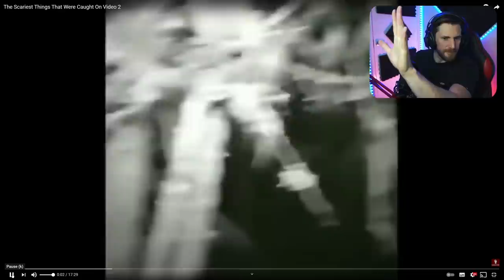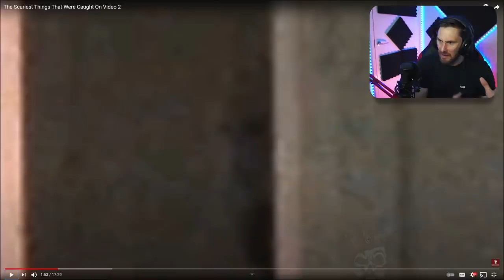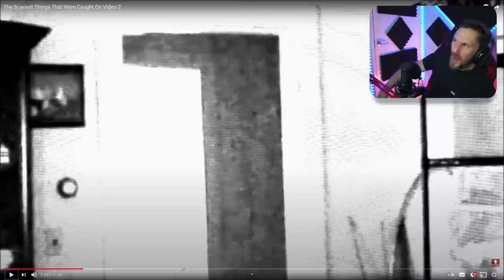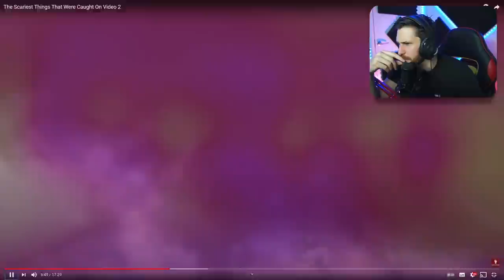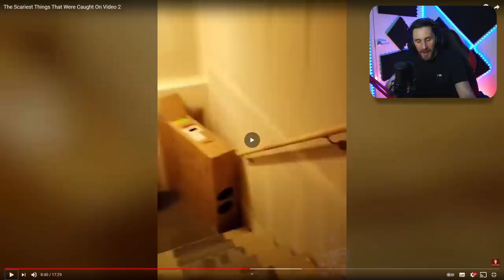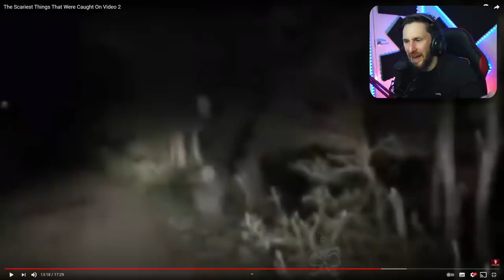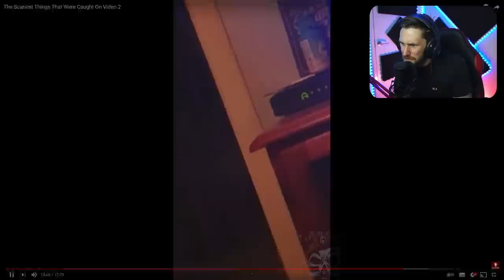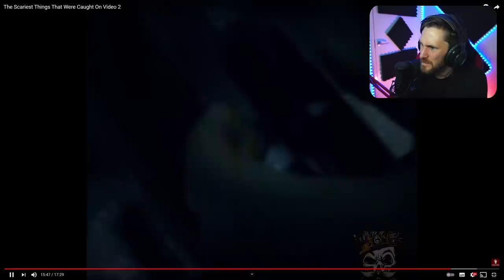TOP GHOST VIDEOS THAT SHOOK ME - KINGFROSTMARE REACTION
Today we look at top 5 ghost videos and these ones freaked me out no end. Here is the channel link:

Caspersight
Newquay
England
TR7 9EG